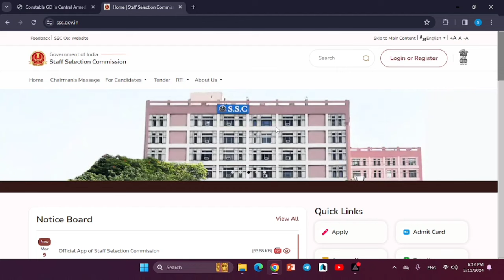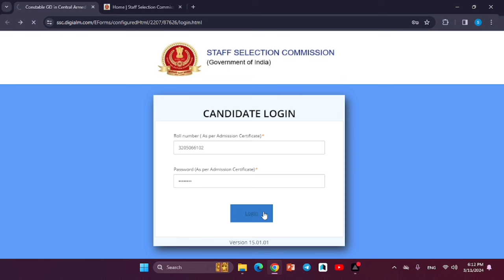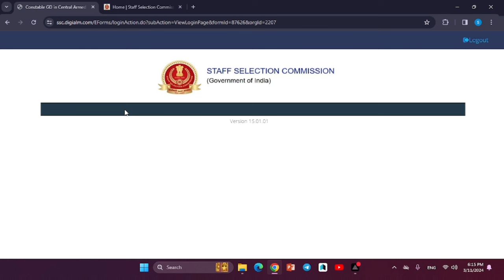SSC GD 2024 Answer Key Update Today | SSC GD 2024 Answer Key Kab Aayegi | SSC GD Answer Key Link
SSC GD 2024 Answer Key Update Today,
SSC GD 2024 Answer Key Kab Aayegi,
ssc gd exam analysis 2024 today,
gd answer key 2024,
ssc gd 2024 paper solution,